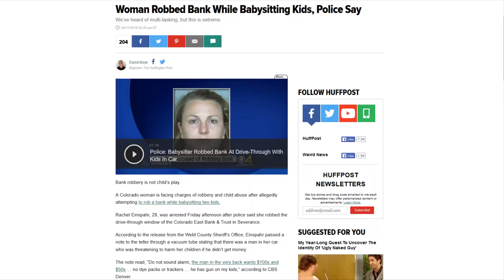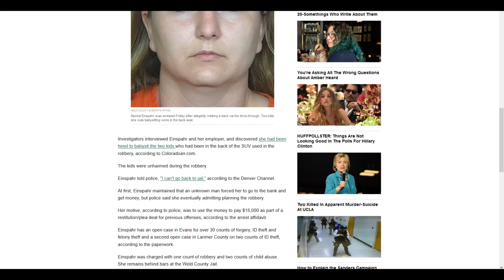Girl robs bank while baby sitting